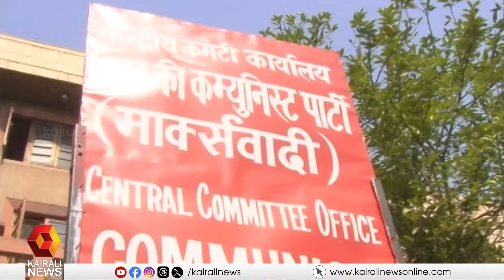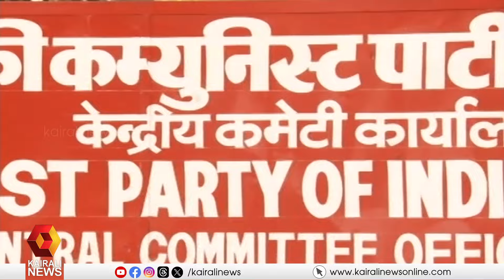ഒരു രാജ്യം ഒരു തെരഞ്ഞെടുപ്പ് നടപ്പാക്കരുതെന്ന് സിപിഐഎം പോളിറ്റ് ബ്യൂറോ | cpim politburo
ഒരു രാജ്യം ഒരു തെരഞ്ഞെടുപ്പ് നടപ്പാക്കരുതെന്ന് സിപിഐഎം പോളിറ്റ് ബ്യൂറോ
CPI(M) Politburo against one nation one election